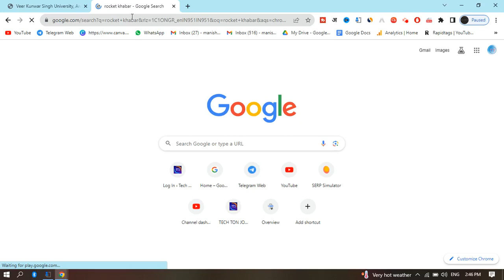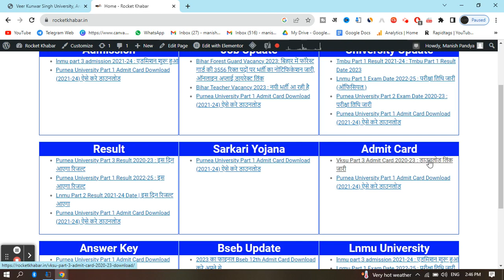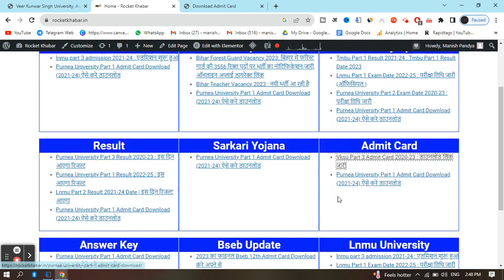vksu part 3 admit card 2020-23 | vksu part 3 admit card 2023 | vksu part 3 admit card download 2023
vksu admit card
vksu part 3 admit card
vksu part 3 admit card 2020-23
vksu part 3 admit card 2023
how to download vksu part 3 admit card 2020-23